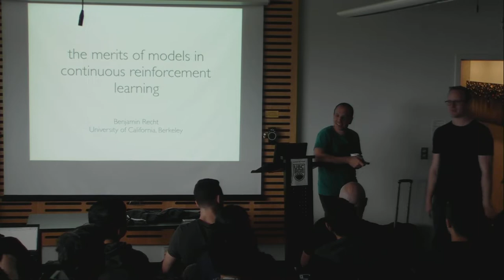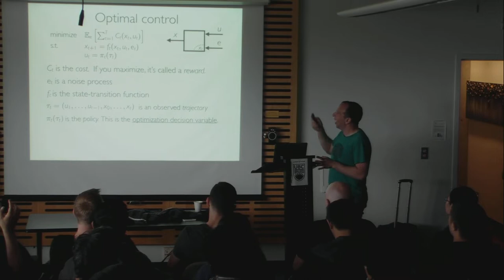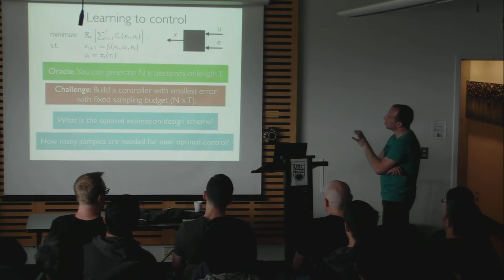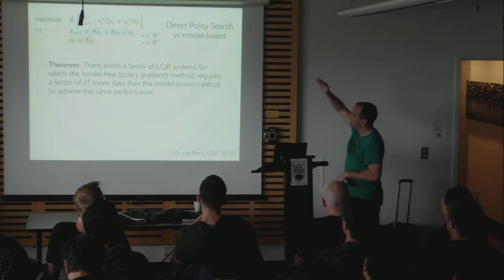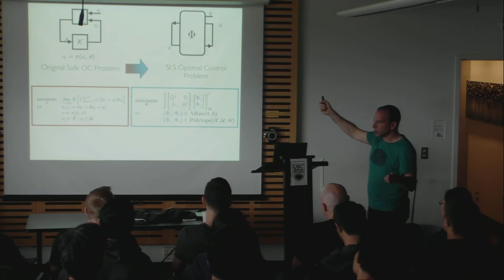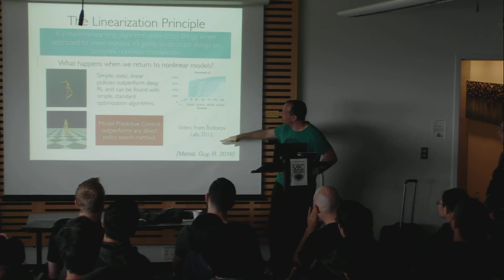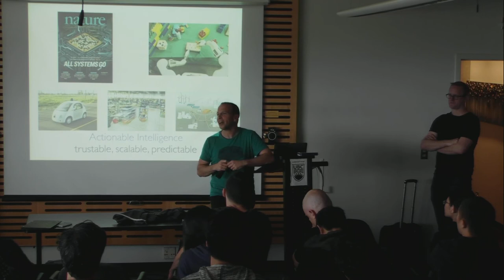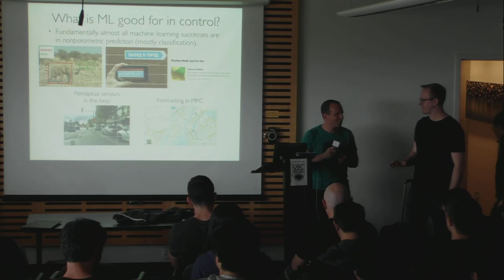CAIDA Ben Recht May 9th 2019